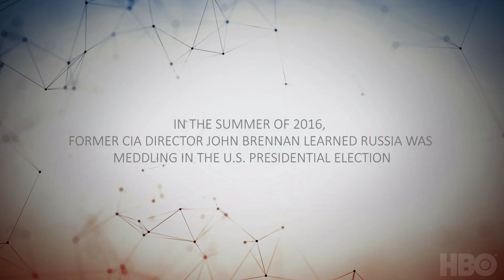Agents of Chaos (2020): John Brennan and Harry Reid on Bringing Russian Meddling to Light | HBO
Former CIA Director John Brennan and former Senate Majority Leader Harry Reid discuss the process of bringing reports of Russian election interference to President Obama and Congress.

Agents Of Chaos is now streaming on HBO Max